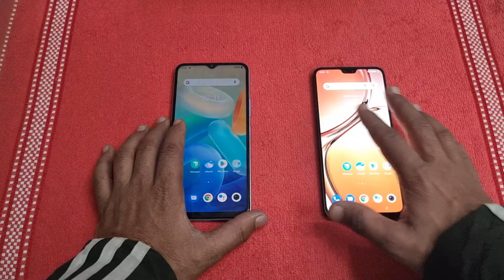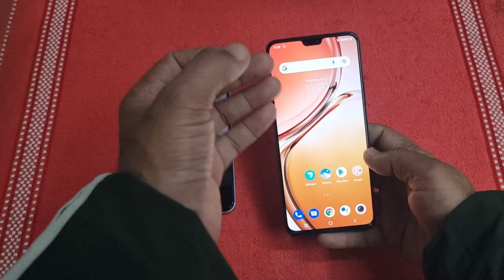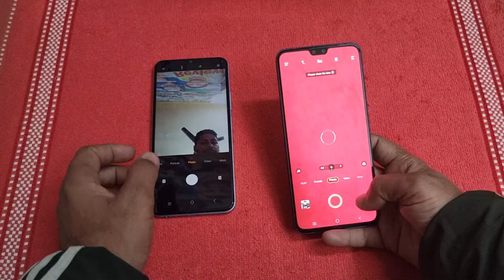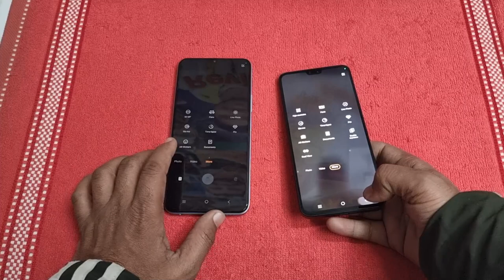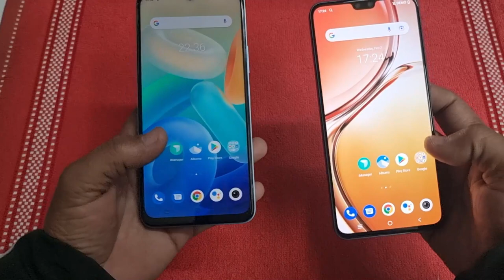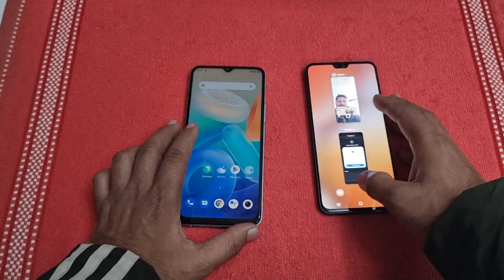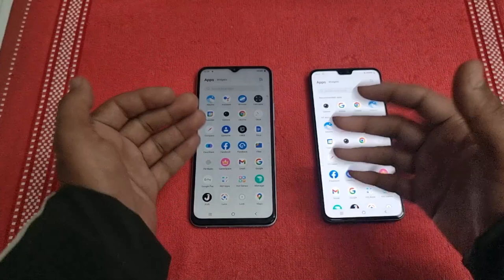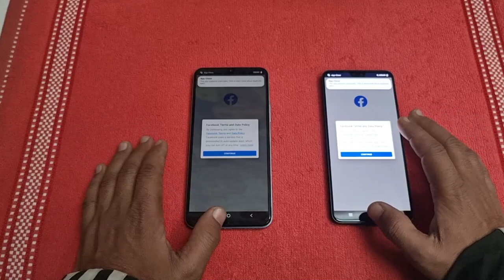Vivo Y75 Vs Vivo V23 Comparison And Speed Test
Lucky’s mobile
Thanks for watch the video and subscr

Ytmani lamination
Mohan Nagar, Kurukshetra, Haryana 136118
Google Ads
Tags linck App name :- Keywordtool.io
mani
You Queries :-
vivo y75 vs vivo v23,
vivo y75 vs v7,
vivo y75 vs vivo v21e,
vivo y75 vs realme 8,
vivo y75 and v7,
vivo y71 vs y75,
is realme better than vivo,